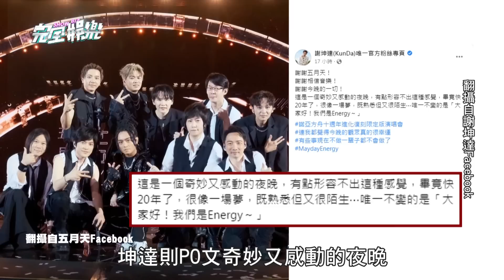隔20年Energy世紀合體！團員感性發文#有些事現在不做一輩子都不會做了 "順便看..."柯佳嬿發同框合照獻第一次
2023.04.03